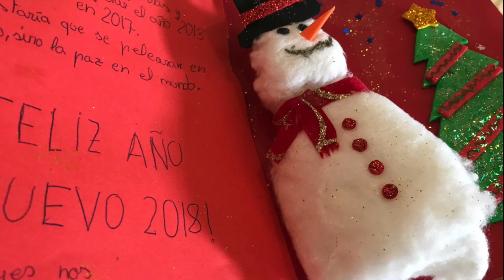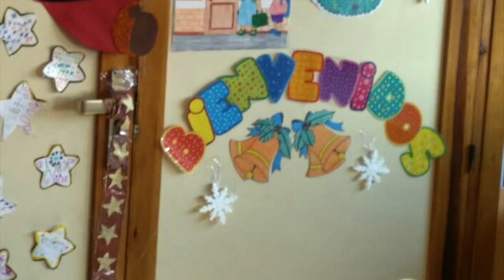Feliz Navidad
Feliz Navidad CEIP Rafael García Valiño